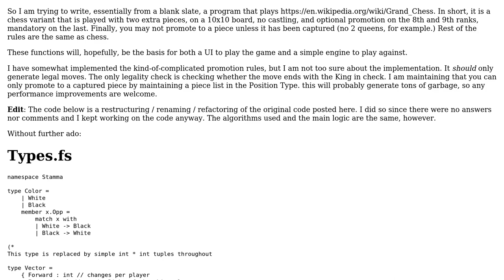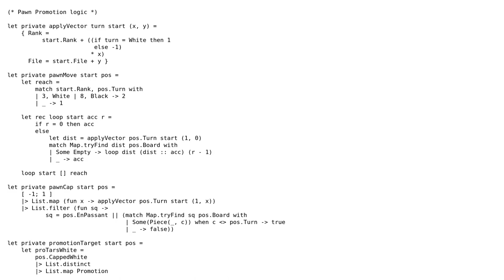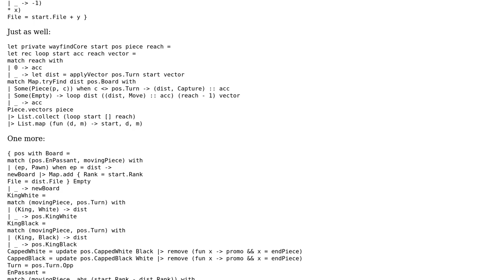Code Review: Grand Chess domain model and helper functions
With thanks & praise to God, and with thanks to the many people who have made this project possible! | Content (except music & images) licensed under CC BY-SA | Music | Images & others | With thanks to user Der Kommissar user asibahi and the Stack Exchange Network Trademarks are property of their respective owners. You are responsible for your own actions.